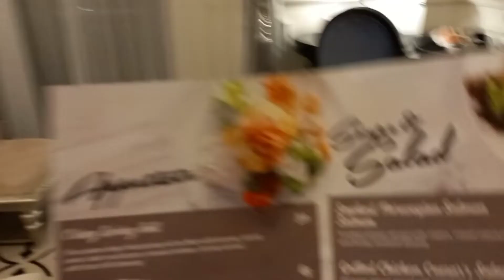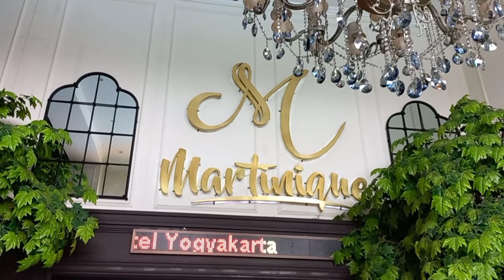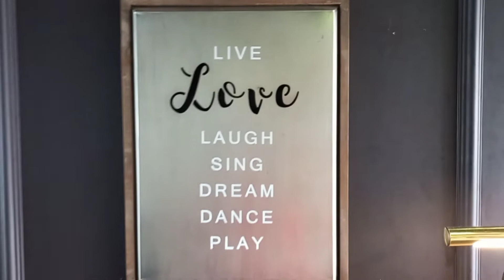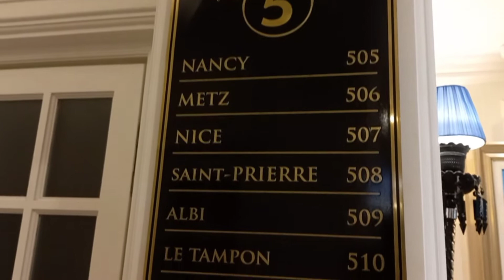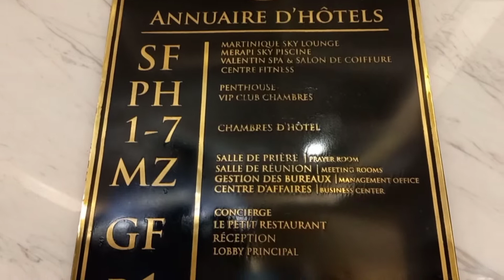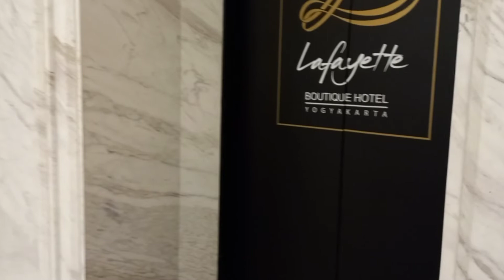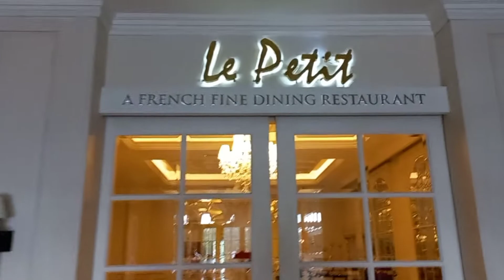Lafayette Boutique Hotel, Hotel bintang 5 di Yogya dengan nuansa paris, harga bersahabat, mewah